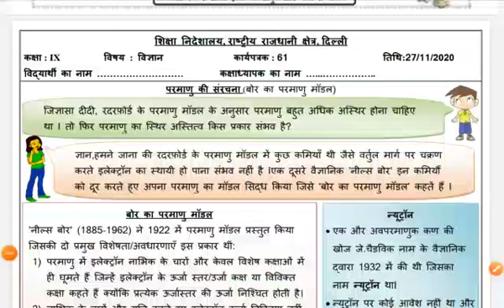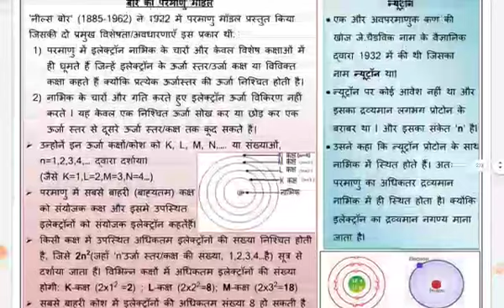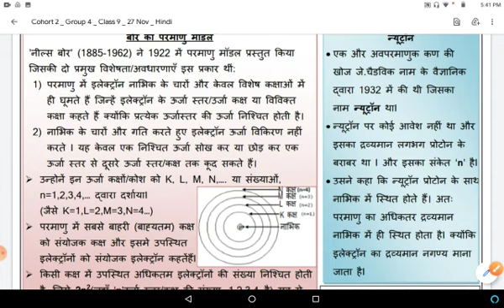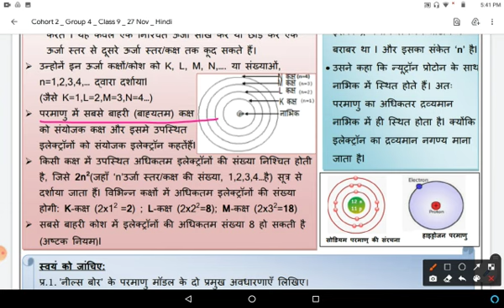Class 9 Science Worksheet 61, Hindi medium : 27 Nov 2020 Friday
doe science worksheet 61, Class 9th in hindi medium.. Class 9 Science Worksheet 61 in hindi..in easy and simple way... Friday 27/21/20